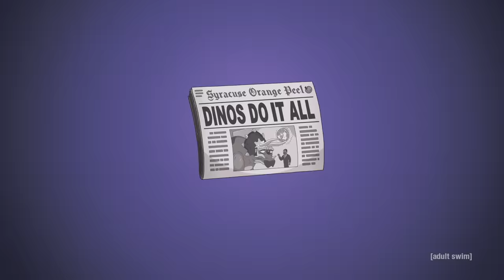Rick and Morty | S6E6 Sneak Peek: Dinosaur Utopia | adult swim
Beth struggles to find a purpose in a world where money, poverty, and work are obsolete and everyone is basically Jerry. Catch season 6 of Rick and Morty Sundays at 11pm on [adult swim]. Stream seasons 1-5 now on HBO Max